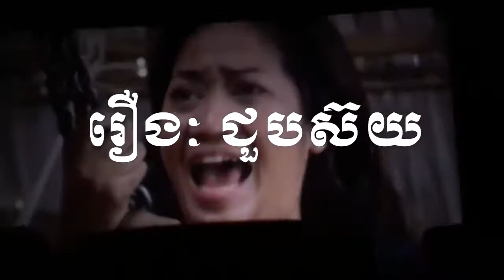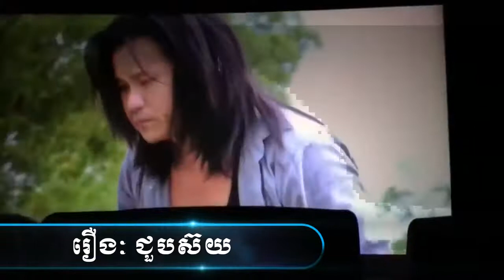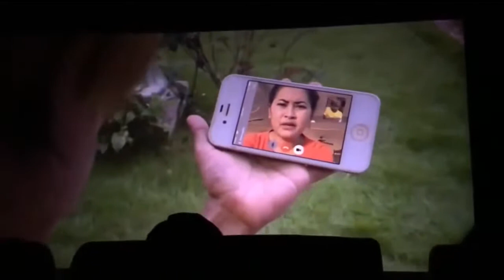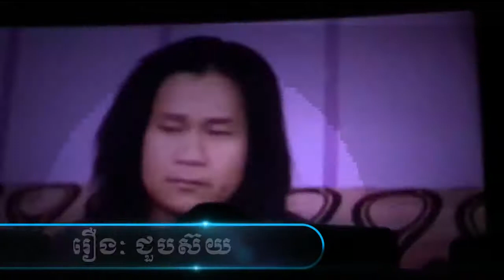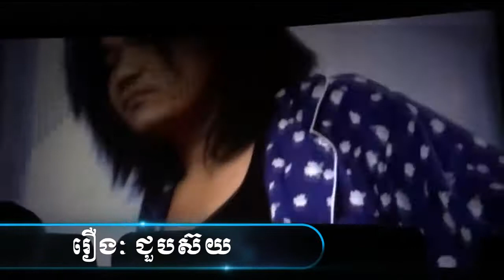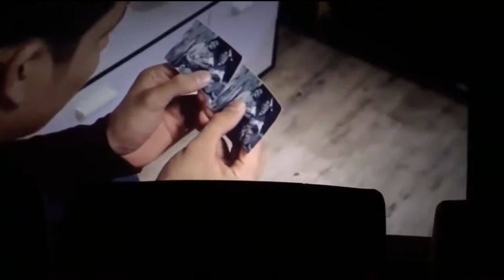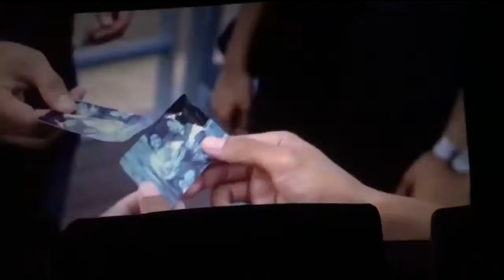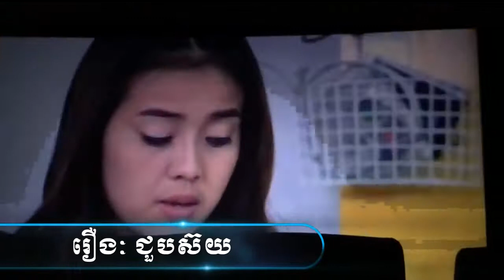Jub Suy | រឿង ជួបស៊យ Khmer Movie HD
Channel: Sombor Sound

●▬▬▬▬▬▬▬▬▬ஜ۩۞۩ஜ▬▬▬▬▬▬▬▬▬●
▓▓▓▒▒▒░░░ © Sombor Sound © ░░░▒▒▒▓▓▓
●▬▬▬▬▬▬▬▬▬ஜ۩۞۩ஜ▬▬▬▬▬▬▬▬▬●
✔️ខ្ញុំបាទ​ ★(​ Sombor Sound )★ សុំទោសបងប្អូនទុកជាមុន បើការ Upload Videos រ
បស់ខ្ញុំមានចំនុចណាខុស ឬ មានបញ្ហា សូមបងប្អូនជួយ Comment ប្រាប់ខ្ញុំផងដើម្បីឲ្យខ្ញុំ កែប្រែ ឬ​ លុបចោល.
🙏សូមអភ័យទោសចំពោះការ UPLOAD Video🙏

Khmer DJ Remix,
Music Remix,
Song Remix,
Club Remix,
Disco Remix,
Khmer Remix 2017,
Khmer Song,
Remix Club,
Funky Remix,
Remix Club 2017,
Funny Mix 2017,
Dance In Club,
Electro House,
Khmer Dance,
Remix 2017,
New song remix,
EDM Remix,
Party Club,
Dance Song,
Khmer Song 2017.
V-Nonstop,
New Melody,
dombekallthemix10000018 "Mrr DomBek NDK Team" "Mrr Dom On The Mix 2017" "Mrr Dom2017" "DomBek On The Mix 2017" DomBek "Khmer Remix 2017" DyBek SmeyBek "Mrr Mamo" "Zlanh Khmer Remix" "Mrr CHav CHav Official" "Mrr DomBek All-The Mix { Funky Mix Club }" "Lock TA Kii Music Djz LTK" "Zlanh Khmer Remix Song 192Kbps" "Mrr MaMo Official" "Vid Bek Official Mix" "G'nã ØnThë-Mîx" "SuB BEk Official" "MrR MenG" "Nii Nii Zin Official" "MrZz LeanG OnThe-Mix" "Aaron SZ Official" "Mrr Nâwâii" "Dy Bek" Lorrain

●▬▬▬▬▬♥Follw me♥▬▬▬▬▬●